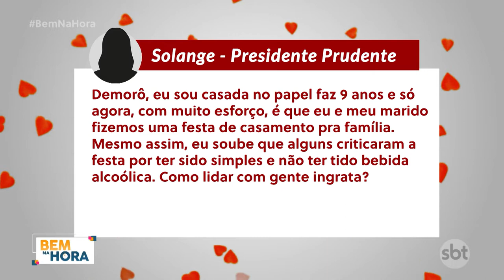A conselheira sentimental está de volta mais afiada do que nunca!